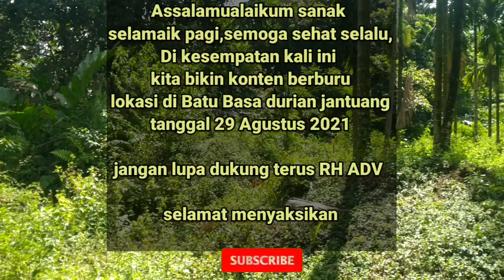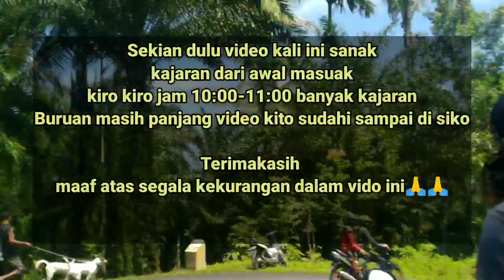Berburu Babi-Batu Basa Durian Jantung 29 Agustus 2021||Babi melintas Depan Belakang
assalamualaikum selamat menonton bagi pecinta berburu babi,ini adalah video semi porbi batu basa durian jantung tanggal 29 agustus 2021

Terimakasih